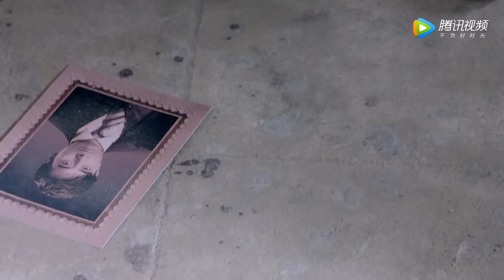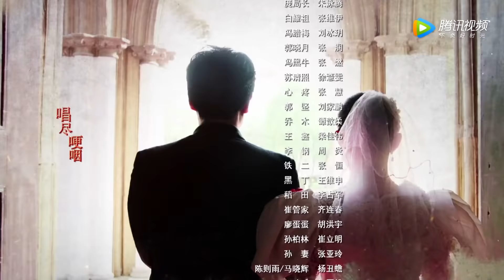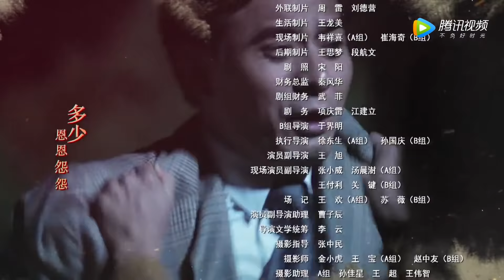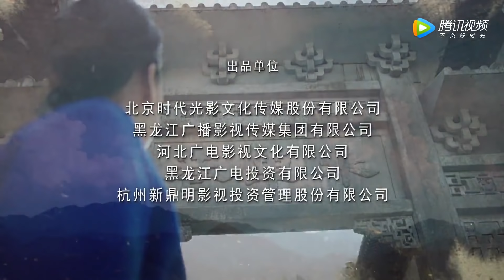《特务面具》第32集 | 军阀之女为父报仇却爱上刺杀自己父亲的杀手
导演：张汉杰
主演：苗圃、陈龙、郑国霖、徐小飒
《特务面具》以北伐战争为背景，讲述了军阀贺桂奇被廖春风刺杀身亡，而贺桂奇之女贺桃花为报父仇的故事。一九二五年军阀割据，战火不断，西部古城军阀贺闯家被灭门，女儿贺桃花死里逃生，只身逃往省城在一个廖姓人家里做佣人。聪明伶俐的桃花深得廖家老爷喜欢，并且与廖家大少爷廖春风相爱。婚礼前，廖春风发现桃花竟然是宝鸡军阀贺闯的女儿，春风对于杀死桃花父亲的心结始终无法释然，于是将自己杀害桃花全家，是桃花的杀父仇人之事告诉了桃花并转身离去，投奔战场。桃花放弃一切仇恨去寻找廖春风，千辛万苦找到部队时，却得到了廖春风战死的消息。而后，桃花找到被共产党救下的廖春风，和他一起英勇杀敌，最终壮烈牺牲。